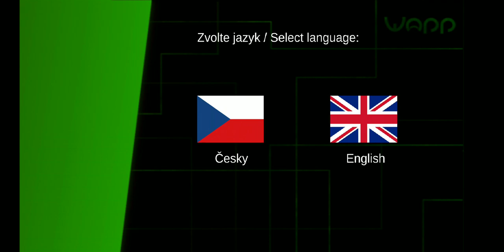Depo Hostivař-nemocnice Motol (1-2)